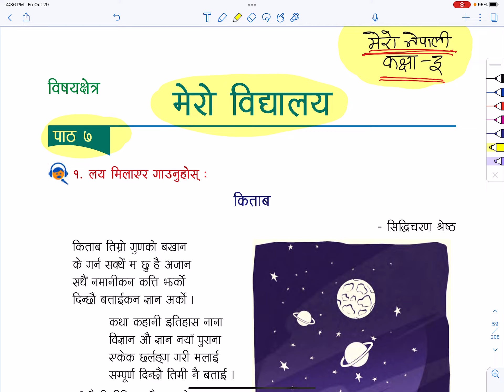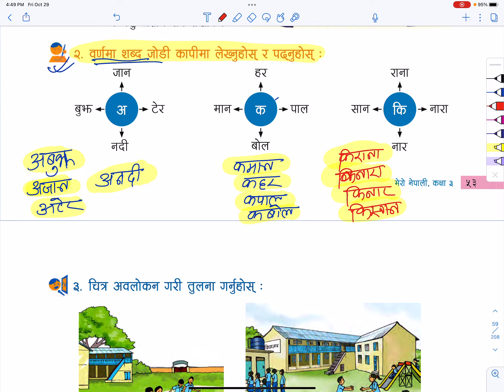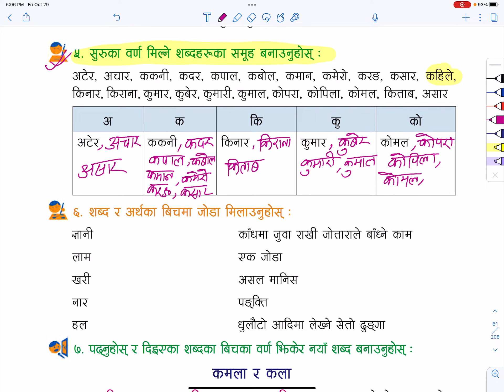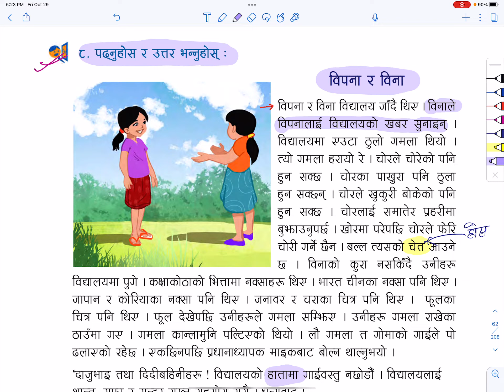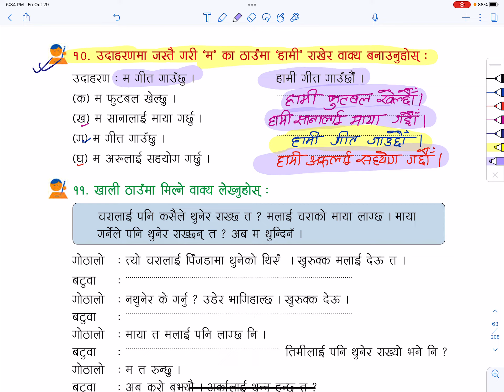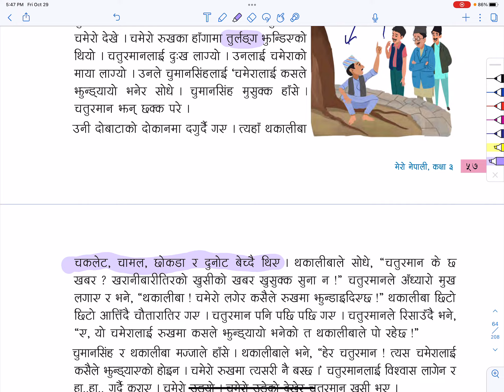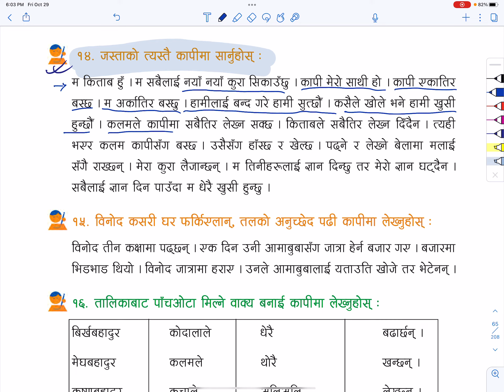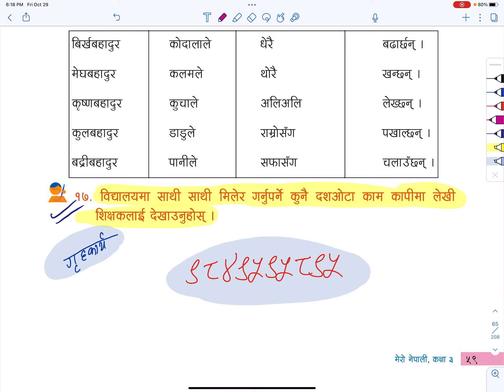Class 3 Mero Nepali मेरो विद्यालय पाठ ७ किताब | Grade 3 Mero Nepali | Class 3 Nepali Online Class